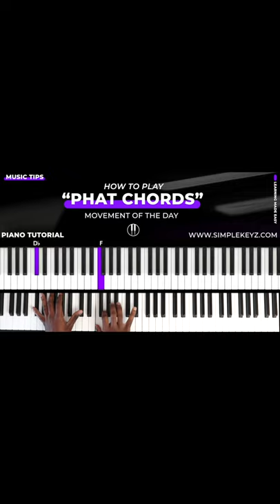You’ll LOVE these chords! 🔥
You’ll LOVE this movement!

GEAR + EQUIPMENT:
🎹 Keyboard: Yamaha S90ES
🎹 Patch: Elegant Grand Piano
🎹 Keyboards For Beginners: Donner DEP-20